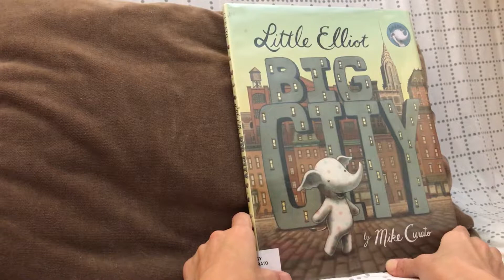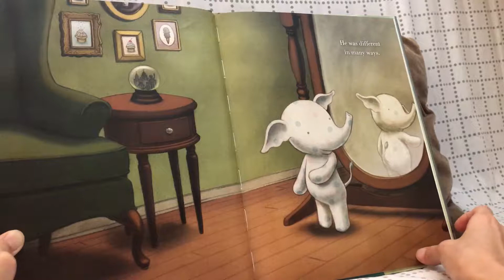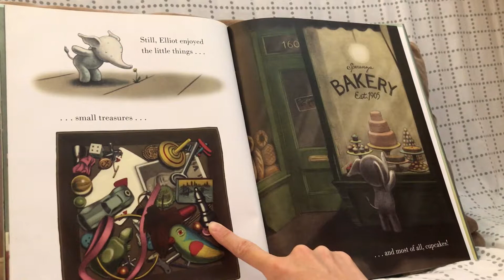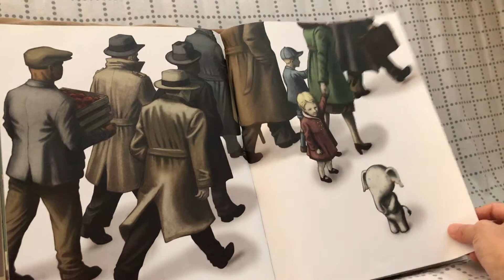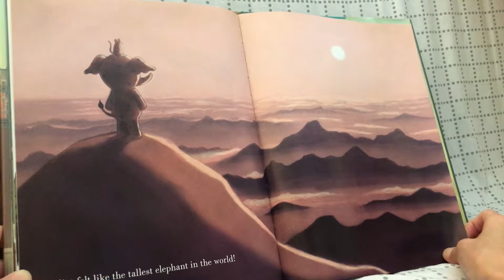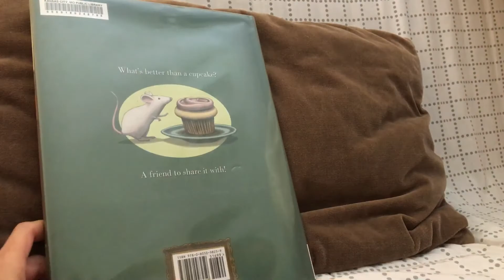Little Elliot, Big City (中文共讀版)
早媽早妹不專業親子共讀(Little Elliot, Big City) ：這是本可愛溫馨的繪本，早妹在書架上看到直接要求阿母帶回家，因此馬上照辦。借閱當天就讀了3次，接下來的幾天雖然沒被點播，不過阿母拿出來共讀早妹都欣然接受，這本絕對是她的菜。故事的主人翁是隻名叫Elliot的小象，牠很嬌小而且身上有粉藍和粉紅的斑點，非常與眾不同。Elliot很喜歡住在大城市，不過牠嬌小的身形無形中造成許多不便。搭車時得小心不被大人踩踏，開門時要很努力才能搆到門把，招計程車也十分不容易。還有，連在家中也不輕鬆，無論是拿東西、用餐還是刷牙都得疊高才能完成任務。不過Elliot也很享受城市裡的小風景(如磁磚縫中的小花)和牠從各地蒐集而來的小小寶藏(如棋子、小汽車、緞帶等等)，最重要的是這裡有「杯子蛋糕」。有一天Elliot試著要買蛋糕卻沒人注意到牠，回家的路上因為傷心難過，Elliot忽略了沿途的風景，直到…….牠發現比牠更嬌小的生物得對更艱難的處境。Elliot停了下來詢問小老鼠，當牠得知老鼠肚子餓卻搆不到食物時Elliot決定挺身而出，幫助弱小。這一刻Elliot彷彿是世界上最巨大的小象。隔天，小老鼠跟著Elliot一起來到麵包店。透過團隊合作，牠們順利地買到杯子蛋糕，還因此成了好朋友。

故事是不是很溫馨、勵志，還很有教育意義。內容囊括了助人、友誼、合作、努力，甚至還鼓勵讀者去細細體察生活裡的小事物，難怪早妹很愛。推薦給同樣喜歡溫情系繪本的同好^^

另外，小象Elliot系列還有三本《Little Elliot, Big Fun》、《Little Elliot, Big Family》和八月份即將出版的《Little Elliot, Fall Friends》。三本都已手刀預約，等共讀完再跟大家分享。